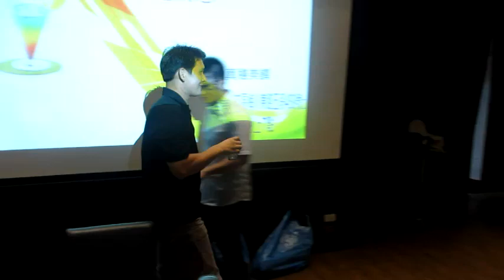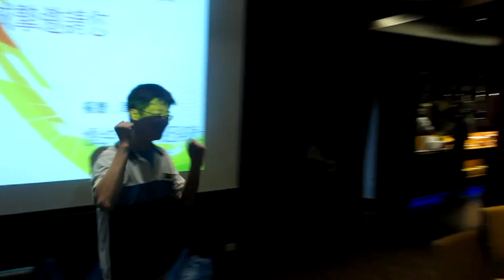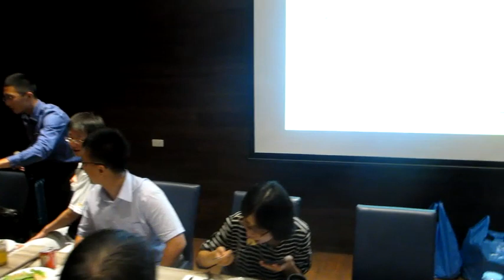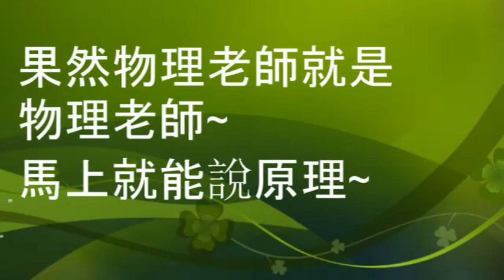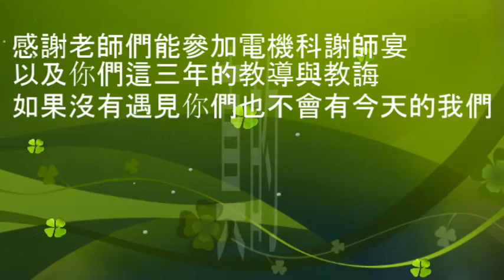2015/6/5 光華104級電機科謝師宴